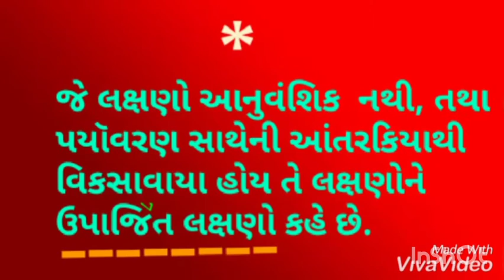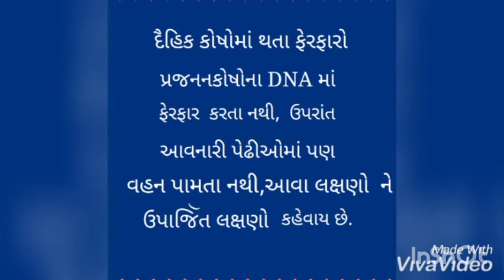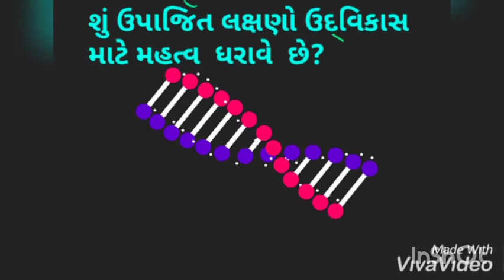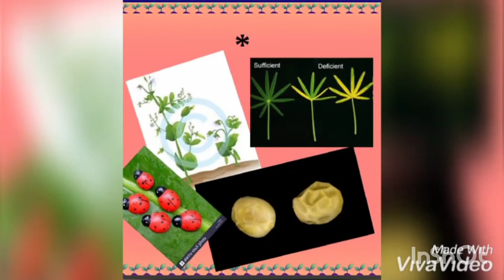Std -10 gseb Science ch-9 આનુવંશિકતા અને ઉદ્વિકાસ Part -4 ઝંખના પટેલ , ઉદ્ વિકાસ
Std -9/10 maths  Science gseb